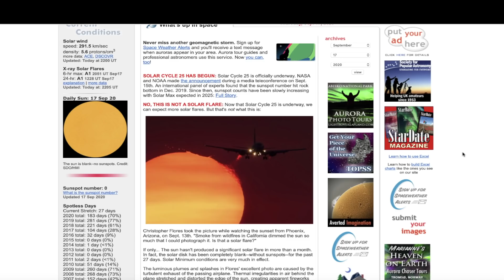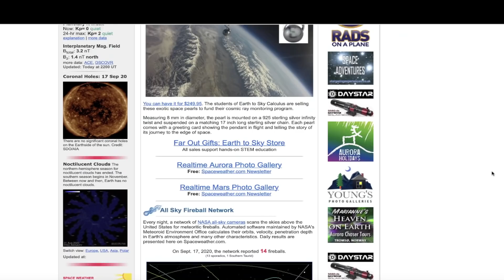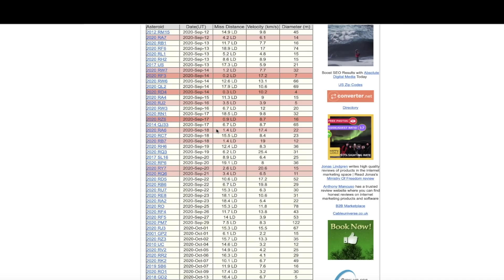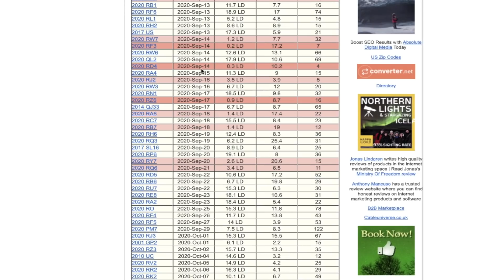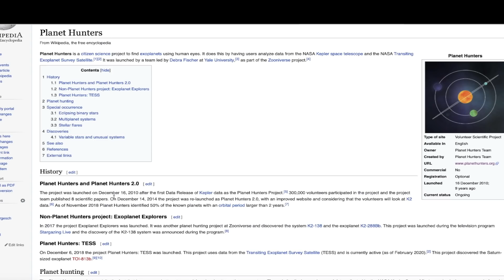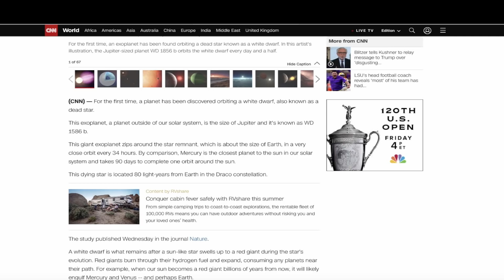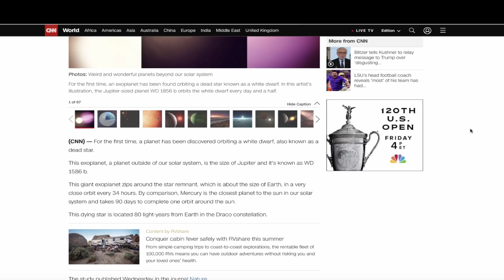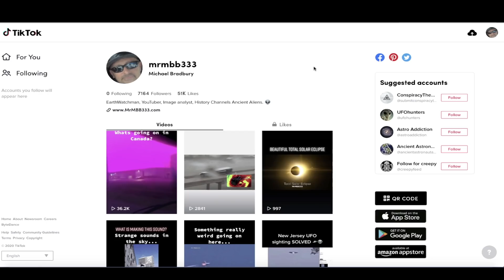Increase in Near Earth Asteroids This Week as Sun DIVES into Deep Solar Minimum - Giant Planet Found